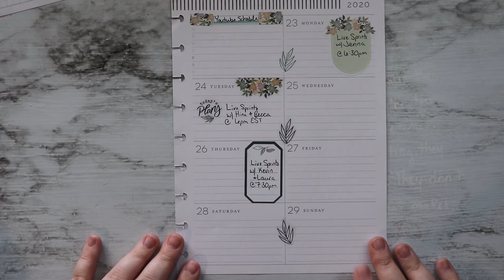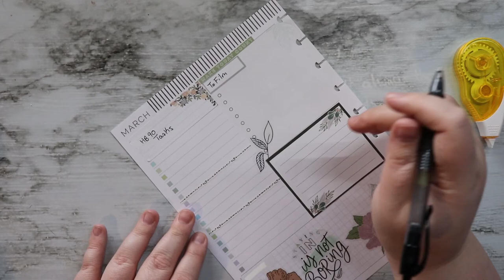Plan With Me | HB90 Writing & Social Media Planner | Mar 23-29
Y'all, Mother Gothel was right: It's a scary world out there.

There's not much going on this week in my happyplanner but check out the pretties =)

Next Live Write-In - Monday, March 23rd @ 6:30pm EST with guest host Jenna Streety!